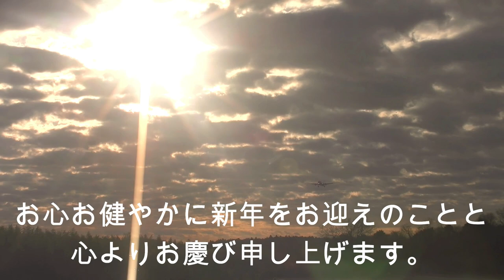【成田空港】2023年の航空業界躍進と再興を願い、成田で撮影した飛行機たちの離陸シーンをドカンと55連発でまとめてみた！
世界的なコロナ禍からやっと抜け出せそうな状況かと思いきや、ロシアによるウクライナ侵略や中国国内のコロナ感染大爆発などによって、完全な出口がなかなか見通せない状況が続いている成田・・・。本来であれば声を大にして「おめでてとう」と申し上げたいところなのですが、そうした言葉もなかなか出にくい状況となってしまっていますよね。
そんな複雑な想いの交錯する年明けではございますが、やはり、新年を迎えたからには気合を入れ直し、心豊かな一年を祈りたいもの・・・。そこで今年も、第1回目の動画は「離陸シーン」だけを集めた躍動感あふれる内容にしてみることにしました。昨年一年間、あらゆるポイントから撮影した離陸シーンの中から、”Go! Go!”という想いも込めて、年末の着陸ショット同様、55機分で構成！ご覧いただいて少しでもお楽しみいただけますよう、大半のカットに何らかのテロップを入れさせていただく形で編集させていただいております。
やはり手持ちの安物カメラで撮影していることもあってか、まともに水平が取れていなかったり手ブレが多かったり機体を追いきれなかったり・・・など、改めて我が身の撮影技術のポンコツさを痛感させられる次第（苦笑）ではございますが、その反面、55機という縛りをかけてみても、その数に漏れてしまった飛行機たちがたくさんいることがわかり、今さらながら「成田もまだまだ捨てたもんじゃない！」という想いを新たにした次第でございます。
ポンコツな撮影＆編集技術につきましては平にご寛恕いただくとして、成田を行き交う飛行機たちの”躍動”をお感じいただきつつ、ご覧いただくすべての方々にとって、2023年という年が、心躍る実り多き一年となりますことを、衷心より祈念申し上げます。次々と飛び立って行く飛行機たちをボーッと眺めていただきながら、なんだか理由もなく「じゃあ、自分も今年、気合を入れていっちょ頑張ってみるかぁ」なんて気持ちになっていただけましたなら、作り手としましても本当に本当に嬉しいことなのでございます（笑）。
なお、新年の動画につきましては、本来なら1月1日または2日に公開するべきでございましょうが、仕事もあった上にチョイとお屠蘇をいただき過ぎてしまった部分もあり（苦笑）、公開が大幅に遅れてしまいましたことを、心よりお詫び申し上げます。正月休みも終え、ちょっと時期外れな内容となってしまっておりますが、どうぞ大目に見てやっていただきますれば幸甚です。